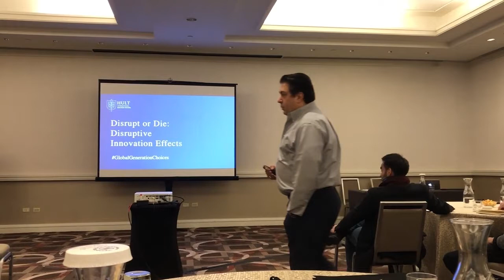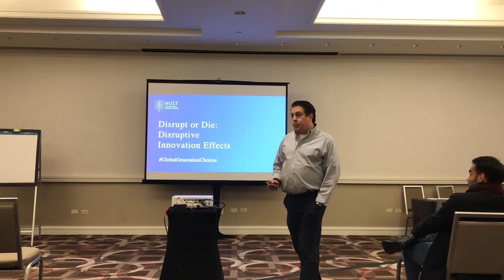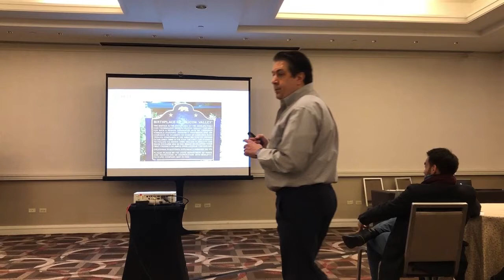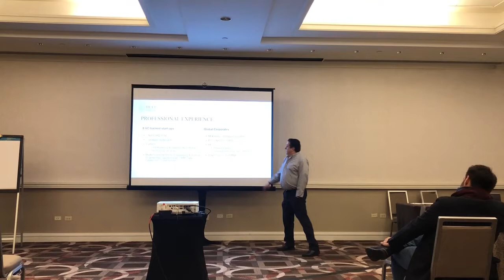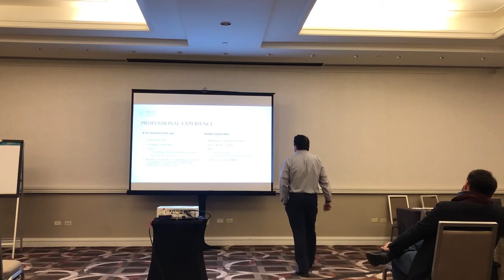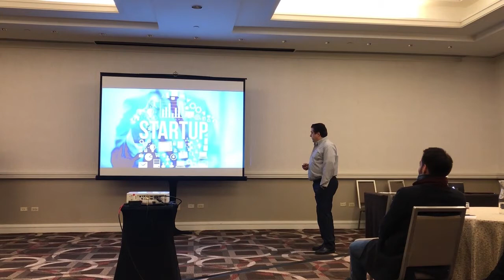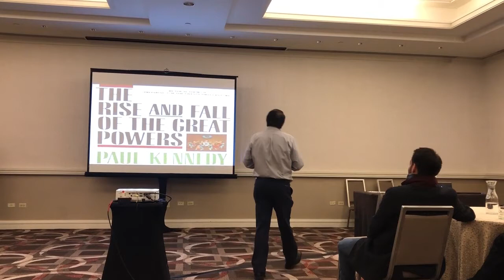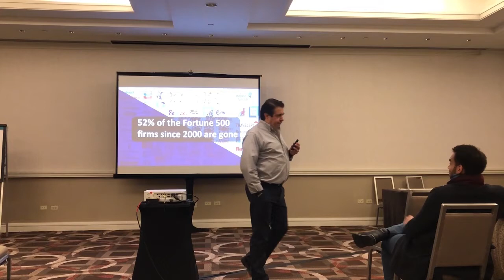Disruptive Innovation MasterClass NYC March 2018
Professor Mike Grandinetti, serial entrepreneur & former McKinsey consultant, sets the tone for his talk on why the Global Generation needs to be deeply informed about the implications of Disruptive Innovation on their career and industry choices in today's permanent Fast Forward Digital Economy